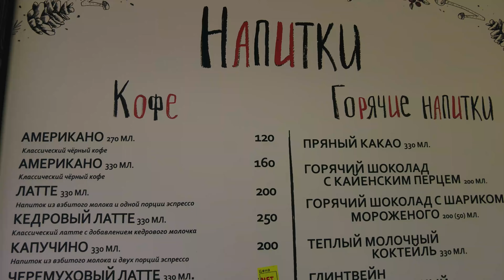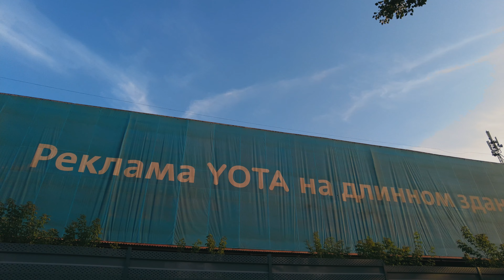Красноярские столбы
Национальный парк Красноярские столбы, подробный обзор.

Тайм-коды:
00:00 - Красноярский вокзал
00:33 - Дорога от вокзала до хостела
01:22 - Николаевский проспект
02:00 - City хостел
02:16 - Парк юннатов
03:30 - Лесопарк "Гремячая грива"
04:59 - Станция "Красноярские столбы"
05:34 - Не там вышел
05:56 - Главный вход на Красноярские столбы
06:12 - Начало похода
06:42 - Не туда попал
06:50 - Скала "Столбовская видовка"
07:16 - Мужик с собаками
08:11 - Спуск с видовки
09:37 - Начало парка
09:57 - Бурундук
10:27 - Благоустройство парка
10:45 - Цены в кафе
10:52 - Детская площадка
11:01 - Основная дорога на столбы
12:03 - Бесплатный туалет
12:43 - Благоустройство парка
12:59 - Долгий подъем
14:25 - Наконец поднялся
14:33 - Мужик сползает вниз головой
15:05 - Первый столб
15:28 - Второй столб
15:48 - Селфи места
17:42 - Думаю, на какой столб залезть
18:17 - Столб "Рукавицы"
18:25 - Куда делись люди
18:35 - Столб "Очаг"
19:33 - Попытка залезть на вершину
21:32 - Уютное место
22:12 - Залаз на 4-й столб
23:47 - Вершина 4-го столба
26:55 - Спуск с 4-го столба
27:21 - Дорога обратно
27:28 - Подкармливаю бурундука
27:59 - Статистика похода в км.
28:48 - Где вход в парк
29:20 - Пешком до хостела
30:15 - Делать ли канал про заброшки?
31:44 - Николаевский мост через Енисей
35:11 - Прозрачная река "Енисей"
35:21 - Енисейская сибирь
35:34 - Николаевский проспект
35:42 - План путешествия на завтра
36:29 - Хостел в котором я живу

В конце видео я говорил что возможно я соберусь делать видео про заброшки
для это я заранее создал отдельный канал, кому интересна такая тема можете заранее

✅ Лучшие видео на канале начиная с 2019 года до настоящего времени:

По моему мнению лучшее место для дикого отдыха на Черном море.
К сожалению с 2021 года доступ в заповедник закрыт,  перед закрытием
в августе 2020 года произошел пожар.

Недельное путешествие в плацкарте из Москвы до Владивостока.
В этом видео были моменты где я себя не очень хорошо вёл но тем не менее
именно это видео пока что собрало больше всего просмотров на канале.

Прогулка по острову Русский в основном по не туристическим местам.

Владивосток глазами туриста

Поход на несколько дней по берегу Байкала вдоль прекрасных песчаных
пляжей где нет людей.
Это видео на третьем месте по количеству просмотров на этом канале.

Прошел пешком всю Кругобайкальскую железную дорогу около 100 км.
Лично мне больше всего нравится именно это видео, очень хотелось-бы
чтобы это видео когда-нибудь набрало больше просмотров, буду очень

Пожил в палатке недалеко от знаменитого места Скала Киселева на
Черном море.

Видео от первого лица на всех лучших аттракционах Сочи парка.
Это видео по просмотрам на втором месте.

Одиночный поход по Алтаю начиная от деревни Чемал и дальше по
берегу реки Катунь.

Лучший родельбан России от первого лица.

Красноярск глазами туриста